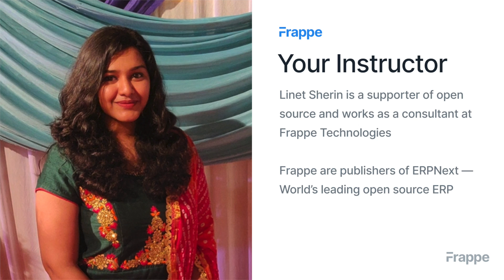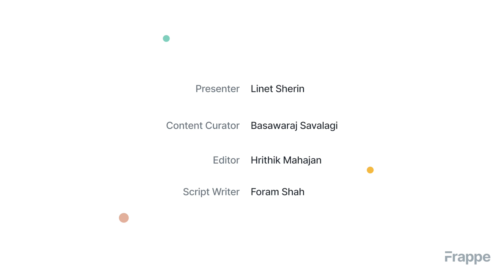Project Management Course Intro | ERPNext